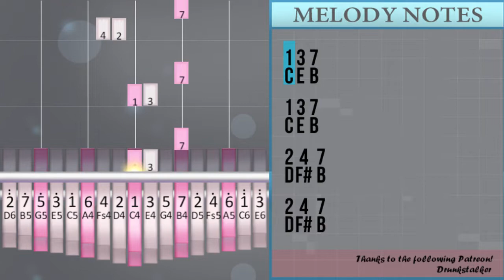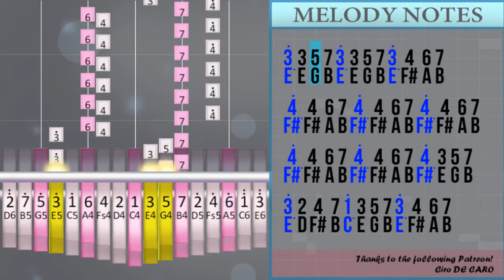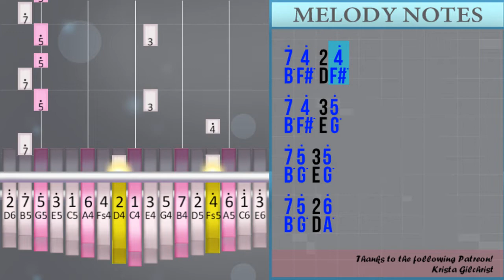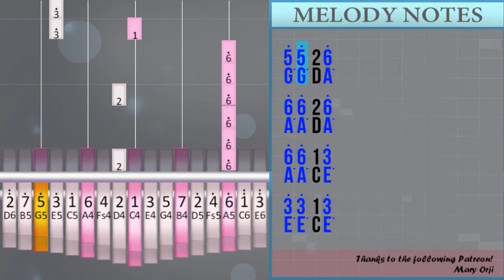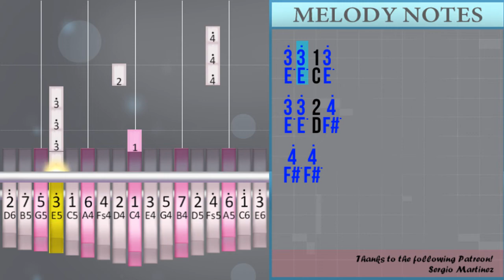How to play Cornfield Chase (Interstellar) by Hans Zimmer on Kalimba (Tutorial)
Comment and let us know how the videos have helped you. It keeps us going! :)The easiest way to learn how to play Cornfield Chase (Interstellar) by Hans Zimmer on the kalimba. It's a kalimba tutorial for Cornfield Chase (Interstellar) by Hans Zimmer.

EasyKalimbaLesson teaches you to play the your favorite instrument, through easy and simple animation so that you too can learn how to play Cornfield Chase (Interstellar) by Hans Zimmer on the kalimba easily. A kalimba tutorial with visual animation graphic.

Numbered notation:
1/3 7
1/3 7
2/4 7
2/4 7
3/5 7
3/5 7
2/6 7
2/6 7 4
1/3 7
1/3 7
2/4 7
2/4 7
3/5 7
3/5 7
2/6 7
2/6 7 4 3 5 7
3° 3 5 7 3° 3 5 7 3° 4 6 7
4° 4 6 7 4° 4 6 7 4° 4 6 7
4° 4 6 7 4° 4 6 7 4° 3 5 7
3° 2 4 7 1° 3 5 7 3° 4 6 7
4° 3 5 7 3° 2 4 7 1° 1/3°
7° 3° 1/3°
7° 3° 2/4°
7° 4° 2/4°
7° 4° 3/5°
7° 5° 3/5°
7° 5° 1/3°
7° 3° 1/3°
7° 3° 2/4°
7° 4° 2/4°
7° 4° 3/5°
7° 5° 3/5°
7° 5° 2/6°
7° 6° 2/6°
7° 6° 1/3°
7° 3° 1/3°
7° 3° 2/4°
7° 4° 2/4°
7° 4° 3/5°
7° 5° 3/5°
7° 5° 2/6°
7° 6° 2/6°
7° 6° 1/3°
3° 3° 1/3°
3° 3° 2/4°
4° 4° 2/4°
4° 4° 3/5°
5° 5° 3/5°
5° 5° 2/6°
6° 6° 2/6°
6° 6° 1/3°
3° 3° 1/3°
3° 3° 2/4°
4° 4° 2/4°
4° 4° 3/5°
5° 5° 3/5°
5° 5° 2/6°
6° 6° 2/6°
6° 6° 1/3°
3° 3° 1/3°
3° 3° 2/4°
4° 4°

Lettered notation:
C/E B
C/E B
D/F# B
D/F# B
E/G B
E/G B
D/A B
D/A B F#
C/E B
C/E B
D/F# B
D/F# B
E/G B
E/G B
D/A B
D/A B F# E G B
E° E G B E° E G B E° F# A B
F# F# A B F# F# A B F# F# A B
F# F# A B F# F# A B F# E G B
E° D F# B C° E G B E° F# A B
F# E G B E° D F# B C° C/E°
B° E° C/E°
B° E° D/F#
B° F# D/F#
B° F# E/G°
B° G° E/G°
B° G° C/E°
B° E° C/E°
B° E° D/F#
B° F# D/F#
B° F# E/G°
B° G° E/G°
B° G° D/A°
B° A° D/A°
B° A° C/E°
B° E° C/E°
B° E° D/F#
B° F# D/F#
B° F# E/G°
B° G° E/G°
B° G° D/A°
B° A° D/A°
B° A° C/E°
E° E° C/E°
E° E° D/F#
F# F# D/F#
F# F# E/G°
G° G° E/G°
G° G° D/A°
A° A° D/A°
A° A° C/E°
E° E° C/E°
E° E° D/F#
F# F# D/F#
F# F# E/G°
G° G° E/G°
G° G° D/A°
A° A° D/A°
A° A° C/E°
E° E° C/E°
E° E° D/F#
F# F#